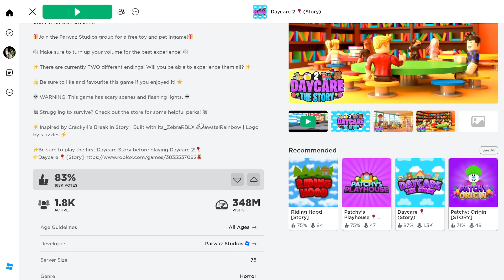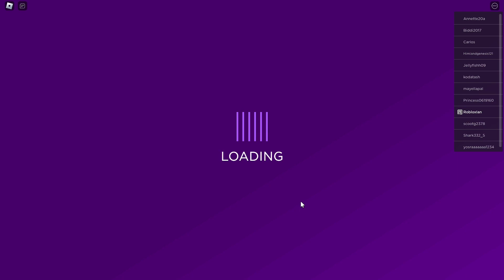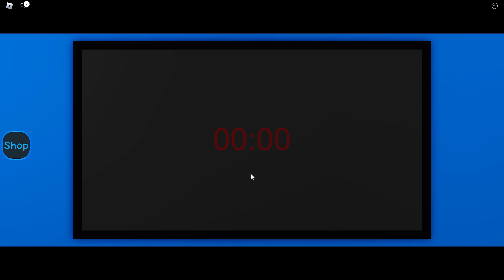Daycare 2 story (bad ending) Roblox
Ian gets to go to the new daycare in town, but a vengeful monster has plans for the local daycares...can Ian survive?